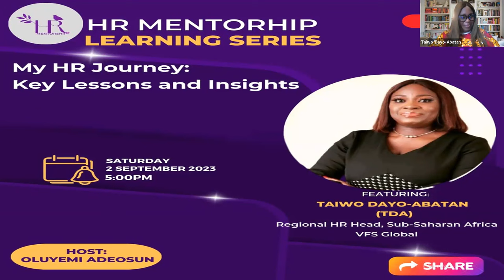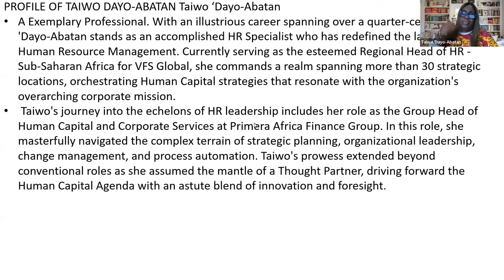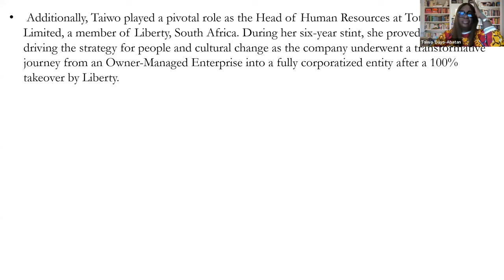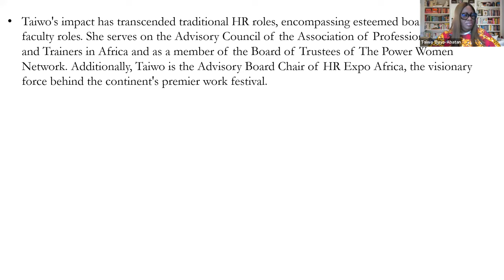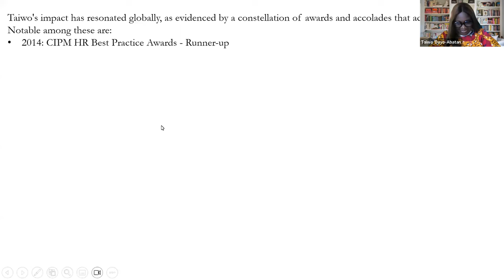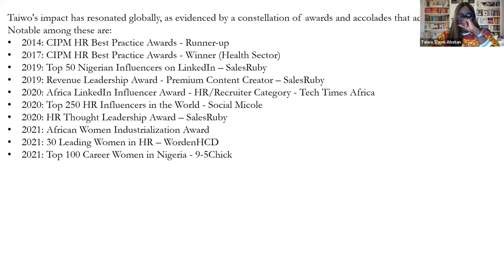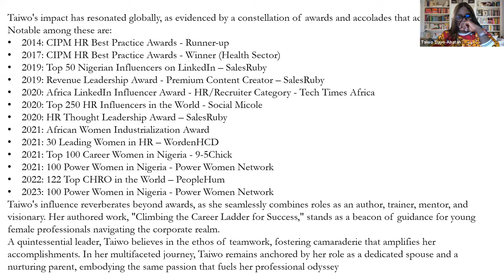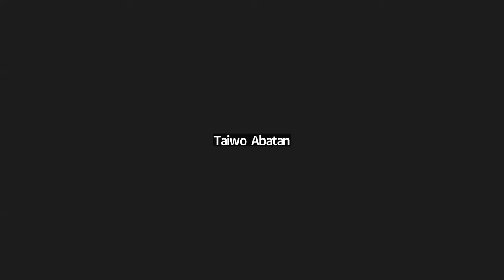My HR Journey: Key Lessons and Insights with Taiwo Dayo-Abatan